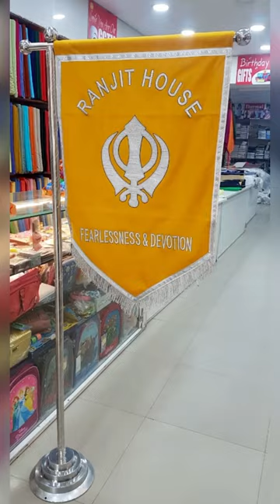Velvet Customized Flags | By Sardar Exclusive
Wrap your brand in elegance and prestige with our exquisite custom velvet flags! 🏰

🌟 Elevate your institute or army battalion's identity with detailed embroidery showcasing your logo in all its glory.

Stand tall and proud with Sardar Exclusive's premium velvet embroidery flags! 🎖️🎗️